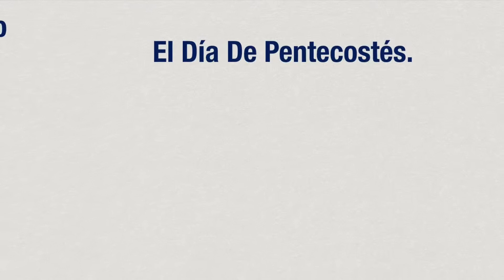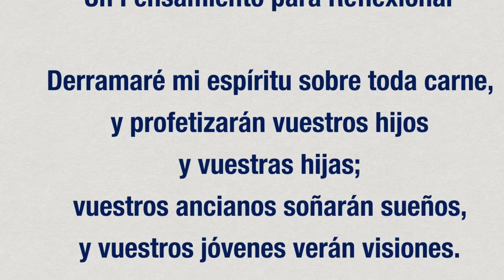El Día De Pentecostés Caminando con Dios Día a día Junio 12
El Día De Pentecostés

“Y después de esto derramaré mi Espíritu sobre toda carne, y profetizarán vuestros hijos y vuestras hijas; vuestros ancianos soñarán sueños, y vuestros jóvenes verán visiones. Y también sobre los siervos y sobre las siervas derramaré mi Espíritu en aquellos días.” Joel 2:28-29

Vea en Hechos 2 lo que sucedió el día de Pentecostés a los propios discípulos, a estos apóstoles y a las otras personas. Algo tan extraordinario sucedió que a ciertas personas que estaban allí de pie, parecían estar ebrios. Dijeron: "Esto no es más que embriaguez, ". Y esta acusación a menudo se ha presentado. Pero luego considere la explicación del apóstol Pedro de estos fenómenos notables.

Pedro dice: "Más Esto es lo dicho por el profeta Joel". Esto es lo que Joel dijo que sucedería. “Y después de esto derramaré mi espíritu sobre toda carne”. El Espíritu había sido dado antes, pero no había sido derramado antes. Anteriormente, un hombre aquí, y otro hombre allí; ahora, “derramaré”. Esto Será algo abrumador; Será algo en masa, por así decirlo. “Derramaré mi espíritu sobre toda carne, y profetizarán vuestros hijos y vuestras hijas; vuestros ancianos soñarán sueños, y vuestros jóvenes verán visiones. Y también sobre los siervos y sobre las siervas derramaré mi Espíritu en aquellos días.” Joel 2:28-29..

Esto le sucedió a las chicas del molino en Irlanda del Norte. Las chicas pobres que habían sido educadas en la pobreza y la penuria, que eran ignorantes y prácticamente no tenían educación, de repente comenzaron a profetizar. Mostraron un conocimiento increíble y pudieron hablar de una manera inusual. ¿No parece más bien que el profeta Joel hubiera anticipado esto y profetizado que iba a suceder? Hombres jóvenes, mujeres jóvenes, visiones, sueños, profecías, hombres viejos que sueñan sueños: "Eso es lo que está pasando", dijo Pedro.

Un Pensamiento para Reflexionar:
Será algo abrumador; Será algo en masa.